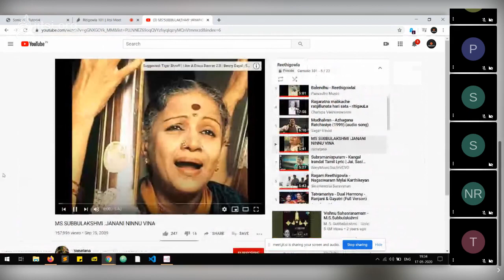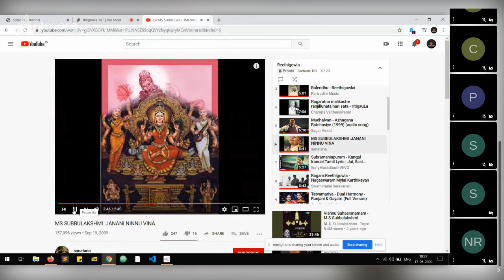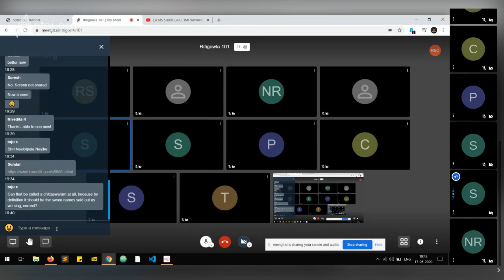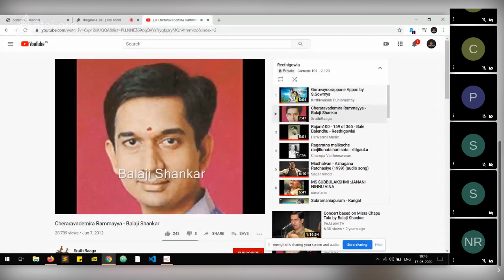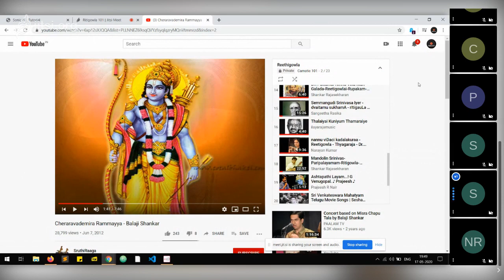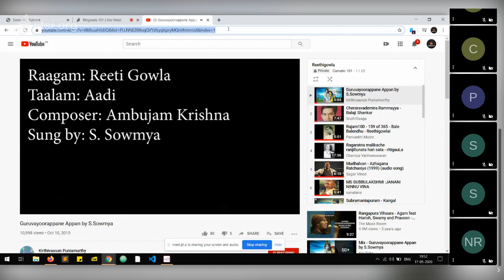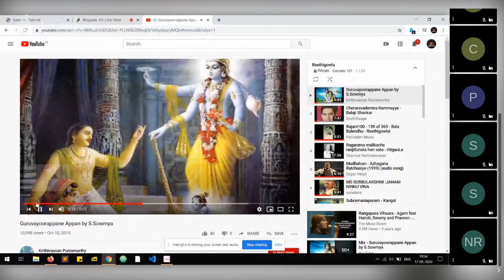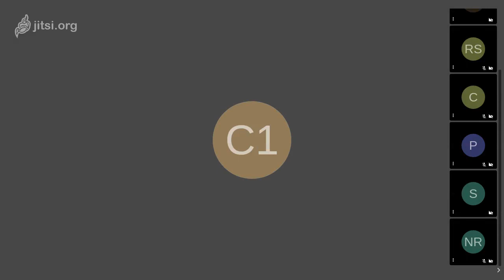Rithigowla - Session 8: How to identify carnatic ragas?